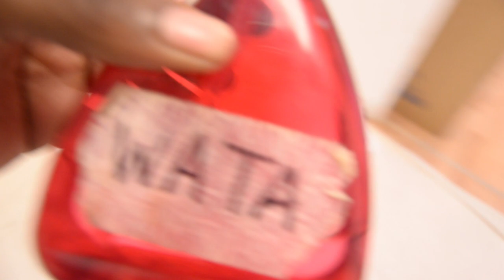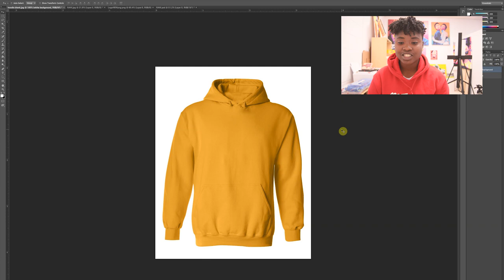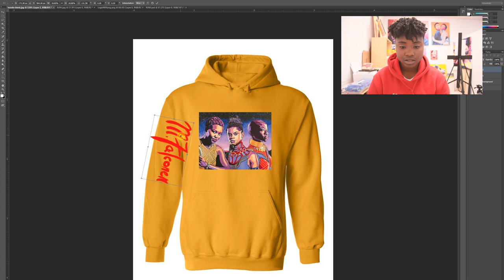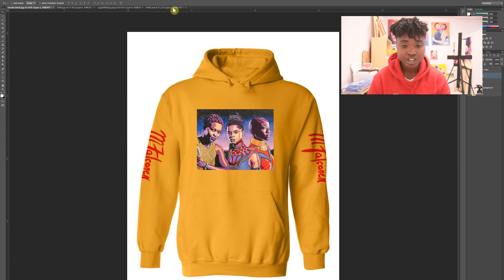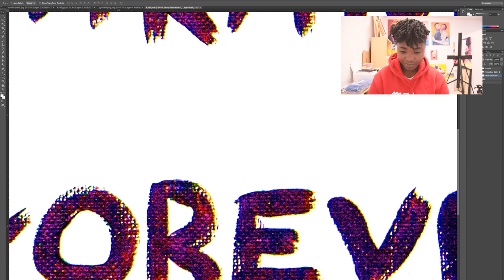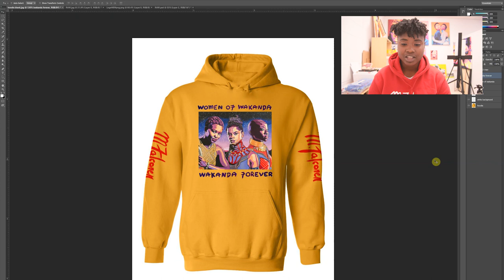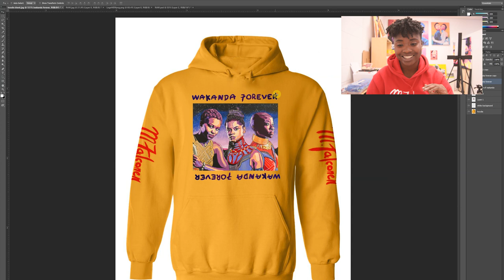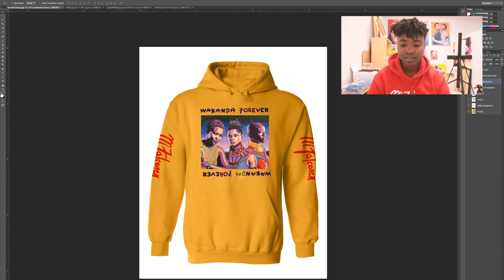Designing my FIRST Hoodie from SCRATCH! | M.Falconer